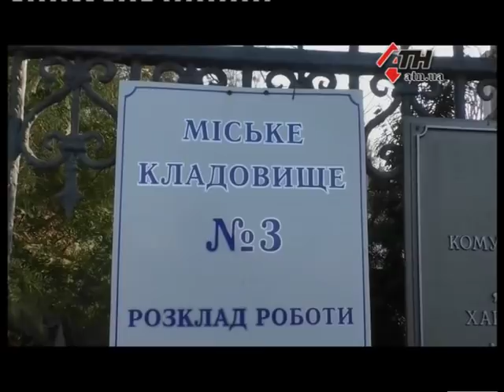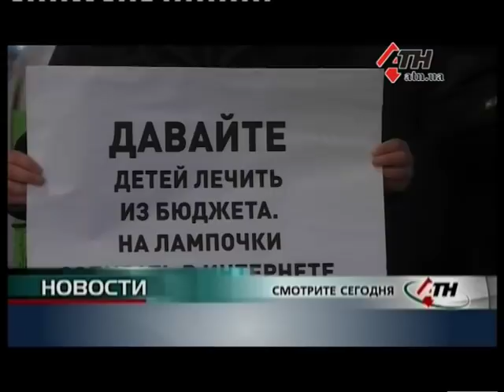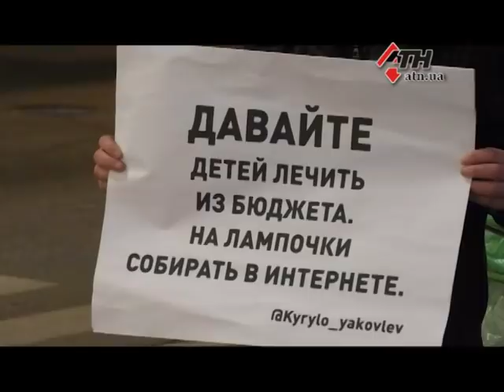Новости АТН - 17.01.2020